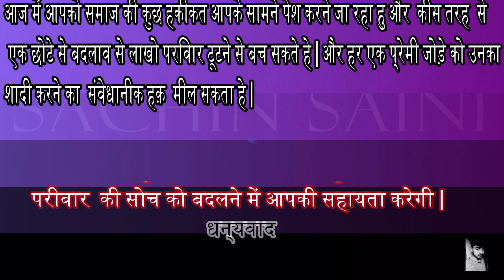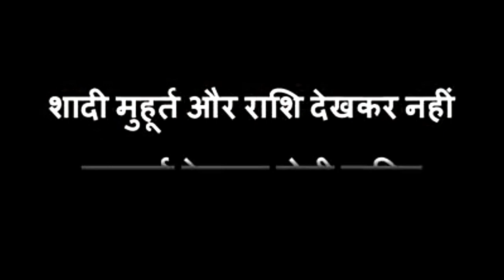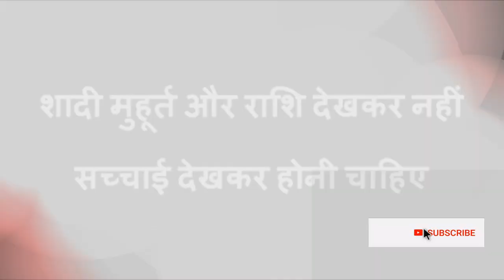A Real Truth of our Society|| INTERCAST MARRIAGE || IMPORANT VIDEO for couples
bas 1 line boldo apki family love marriage khud krvayegi,
hello dosto ,

aaj ka ye video bhut hi specials h q ki aaj ka samay bhut badal gya h or is bdlte smay me khud ko or smaj ki purani khokhloi soch ko bdlna bhut jruri h  or shadi ka jo pavitra rista aaj mjak bnkr rh gya h .ye video apki or apke family ko sochne pe mjbur kregi.
inter caste marriage,
inter caste marriage incentive,
inter caste marriage video,
inter caste marriage in karnataka,
inter caste marriage line in palmistry,
inter caste marriage in hindi,
inter caste marriage abn,
inter caste marriage kaise kare,
inter caste marriages in india,
inter caste marriage tamil,
inter caste marriage hindu muslim,
inter caste marriage application,
inter caste marriage amount,
inter caste marriage fighting,
inter caste marriage fund in telangana,
inter caste marriage short film,
inter caste marriage govt benefits,
inter caste marriage government benefits,
inter caste marriage govt benefits in maharashtra,
inter caste marriage good or bad,
inter caste marriage line on palm,
inter caste marriage law in hindi,
inter caste marriage loans in ap,
inter caste marriage loans in telangana,
inter caste marriage latest news,
inter caste love marriage,
inter caste marriage money from government,
inter caste marriage malayalam,
inter caste marriage marathi,
inter caste marriage movie,
inter caste marriage meaning in telugu,
inter caste marriage meaning in marathi,
inter caste marriage meaning in tamil,
inter caste marriage meaning in bengali,
inter caste marriage meaning in malayalam,
inter caste marriage maharashtra government,
inter caste marriage news,
inter caste marriage nepal,
inter caste marriage not allowed,
neeya naana inter caste marriage,
inter caste marriage of subjects were people,
inter caste marriage online application west bengal,
inter caste marriage online application,
inter caste marriage online apply,
sadhguru on inter caste marriage,
indians on inter caste marriage,
inter caste marriage procedure,
inter caste marriage punjab,
inter caste marriage problems,
inter caste marriage palmistry,
inter caste marriage problems in india,
inter caste marriage problem solution,
inter caste marriage photo,
crime patrol inter caste marriage,
inter caste marriage quotes,
court marriage application form download
court marriage apply online
court marriage australia
court marriage arya samaj mandir
court marriage agents in bangalore
court marriage advocate ghaziabad uttar pradesh
court marriage agents in pune
court marriage after divorce
court marriage and marriage registration
court marriage baltimore county
court marriage bangalore
court marriage bakersfield
court marriage before wedding
court marriage bandra
court marriage ban
court marriage bureau
court marriage bangladesh
court marriage bhubaneswar
court marriage bureau in pune
court marriage charlotte nc
court marriage cost in nepal
court marriage certificate online
court marriage charges in karachi
court marriage certificate delhi
court marriage certificate format
court marriage certificate up
court marriage certificate image
court marriage consultancy dehradun uttarakhand
court marriage delhi
court marriage dc
court marriage documents in india
court marriage documents needed
court marriage dubai
court marriage delhi ncr
court marriage document details
court marriage dehradun
court marriage el paso tx
court marriage expenses
court marriage enquiry
court marriage expenses in mumbai
court marriage eligibility
court marriage expenses in pakistan
court marriage edmonton
court marriage ealing
court marriage expenses in delhi
marriage court exemption
court marriage form
court marriage form pdf
court marriage fees in chandigarh
court marriage fees in pune
court marriage form online
court marriage faridabad haryana
court marriage fees in up
court marriage fees in nashik
court marriage fee in delhi
court marriage for muslim
court marriage fees in karachi
court marriage fees in india
court marriage fees in haryana
court marriage full information in hindi
court marriage film
court marriage faridabad
court marriage fees in kanpur
court marriage green card
court marriage georgia
court marriage gwinnett county
court marriage ghaziabad
court marriage gurgaon
court marriage gujarat
court marriage girl age
court marriage ghana
court marriage goa
court marriage ghaziabad ghaziabad uttar pradesh
court marriage gwalior
court marriage guwahati
court marriage ghaziabad same day